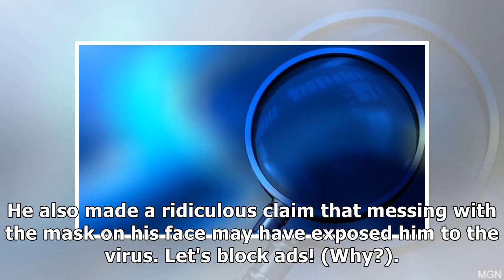Rep. Jackie Speier Says Covid Positive Gohmert Still a Risk, He Sleeps in His Office